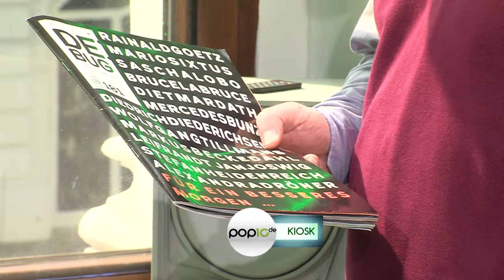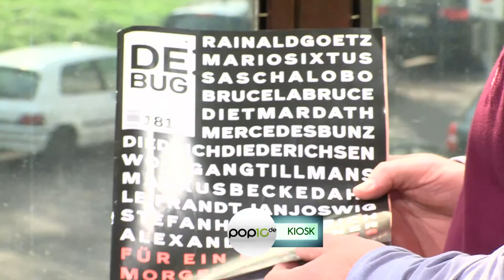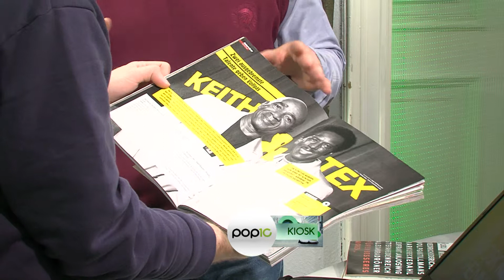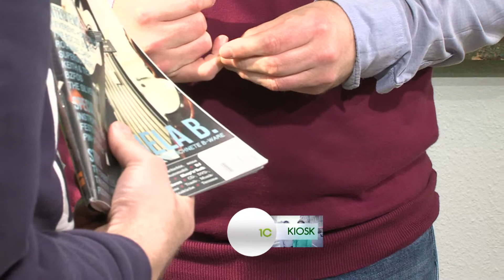Adieu De:Bug - Kiosk im April 2014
Es gibt traurige News vom Zeitschriften-Kiosk. Die Zeitschrift de:bug, jahrelang Heimat für alle Digital Natives, gibt auf und wird durch ihre Verleger eingestellt. Warum erzählt dir unser Mann vom Fach Hennig Lühr im Studio.

POP10 zeigt Euch neue Bands, Musiker und Trends aus der Popwelt - Mehr